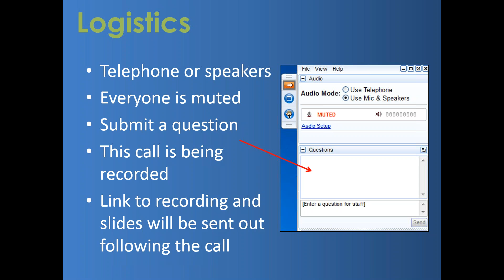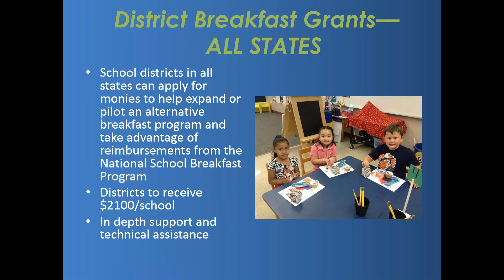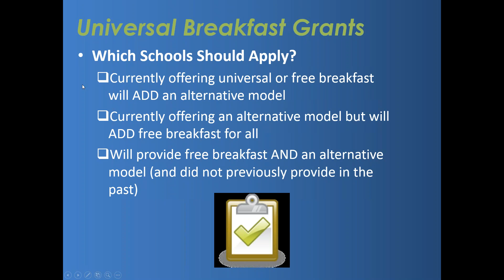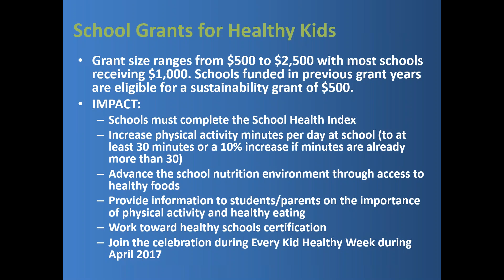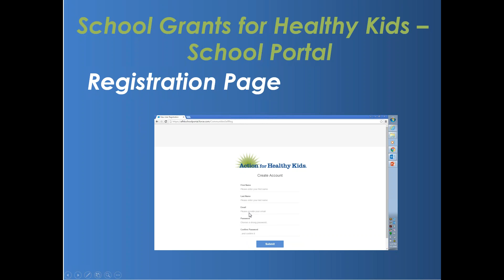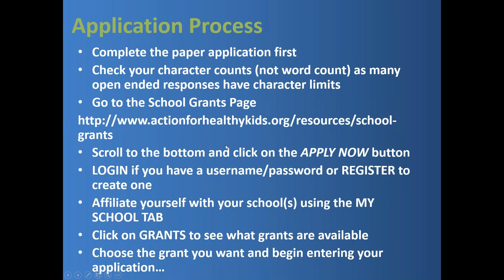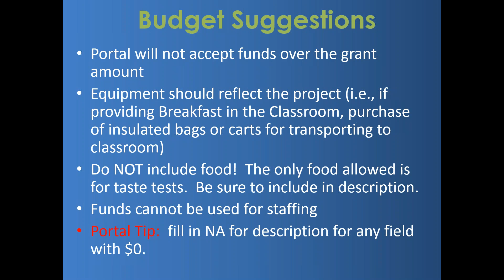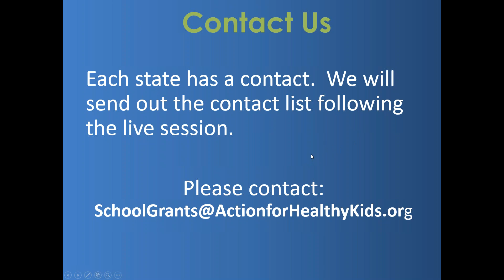School Breakfast Grant Opportunities Introduction for 2016 2017